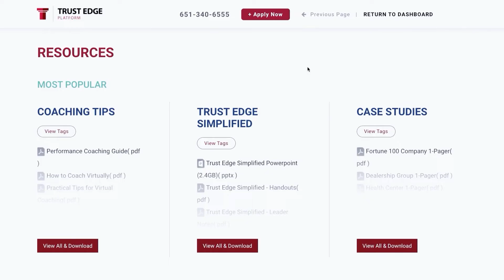Ep. 107: Juliet Funt on How To Defeat The Email Beast | The Trusted Leader Show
In this episode, we revisit David's interview with Juliet Funt, Author, Speaker, and Advisor to the Fortune 500, where Juliet discusses how to defeat the email beast.

Juliet's Bio:
A regular feature in top global media outlets, including Forbes and Fast Company, Juliet Funt is a renowned keynote speaker and tough-love advisor to the Fortune 500. As the founder and CEO of the boutique efficiency firm Juliet Funt Group, she is an evangelist for freeing the potential of companies by unburdening their talent from busywork. Juliet’s warm, relatable manner and actionable content earned her one of the highest ratings in the largest speaking event in the world, and she has worked with Spotify, National Geographic, Anthem, Vans, Abbott, Costco, Pepsi, Nike, Wells Fargo, Sephora, Sysco, and ESPN. You can follow her and access numerous resources at JuiletFunt.com.

Key Quotes:
1. "Space is where strategy occurs."
2. "Make sure you have a minute to think between opening your eyes and getting out of bed."
3. "Never let the colors touch on your meeting calendar."
4. "When we have the right medium for the right message we work far faster and far easier."

Links Mentioned In The Episode:
"A Minute To Think" by Juliet Funt